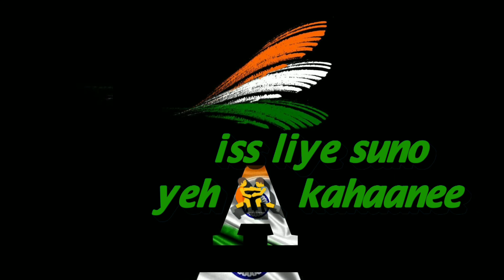Mere _Watan_ Ke _Logo____&____WhatsApp_ status